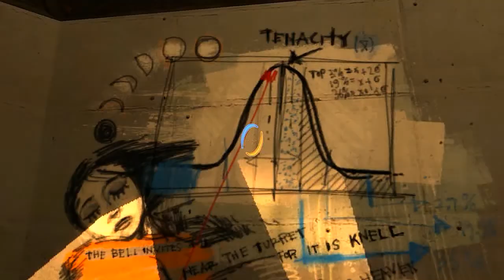Portal 2 #5 - Dia de Aniversário